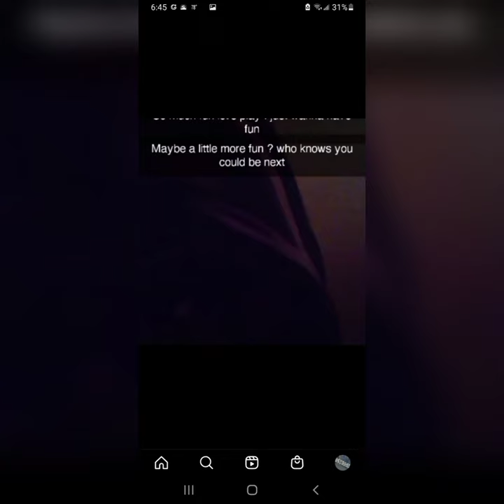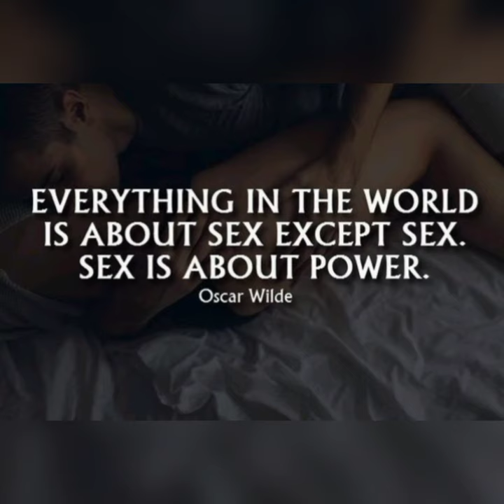Jay key loyal rolling in the caddy official music video